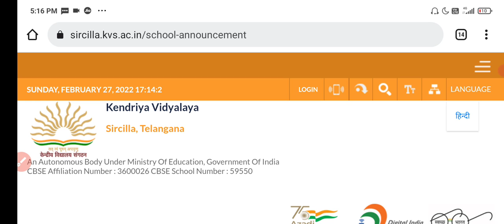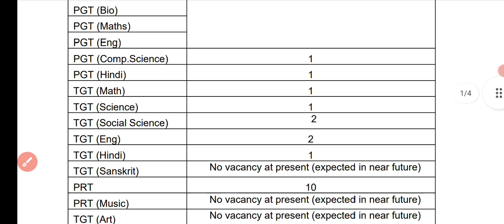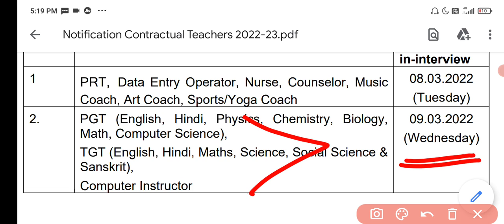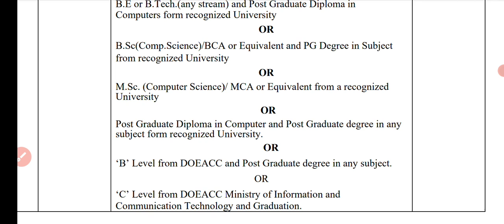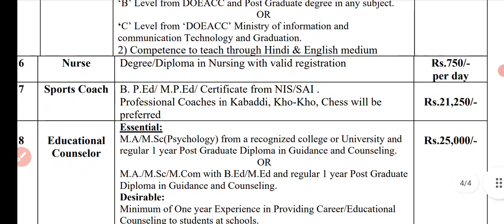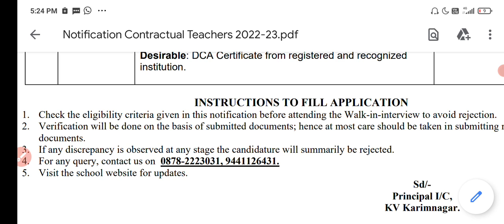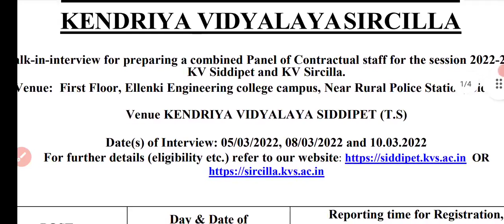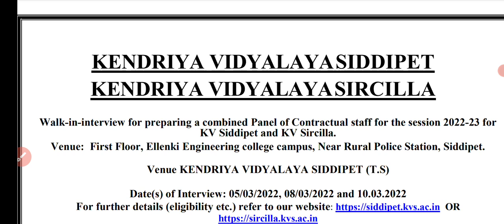కేంద్రీయ విద్యాలయ కాంట్రాక్ట్ టీచర్ - non teaching staff jobs notification || kvs contract teachers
తెలంగాణ లో permanent attender ఉద్యోగాలు // Ts recruitment roster point // ts vacancies notifications
links:
ts contract outsourcing jobs // telangana outsourcing posts
Ts vacancies 1,50,000 // army public schools non teaching staff recruitment
links:
health family welfare department contract/outsourcing jobs notification in various positions in ap
links:
తెలంగాణ సహకార బ్యాంకుల్లో jobs notification// telangana dccb Co-Operitive bank staff posts
తెలంగాణ ఉద్యోగాల notifications updates// ts recruitment latest information 2022
links:
తెలంగాణలో ప్రభుత్వ  ఉద్యోగాలు || govt jobs in telangana and ap || government jobs in ts and ap jobs in ifb hyderabad
JNV (Jawahar Navodaya vidyalaya) contract jobs, teaching / non teaching posts
echs secunderabad contract jobs in telangana and ap || contract posts in govt ts and ap
తెలంగాణలో ప్రభుత్వ రంగ సంస్థ నుండి ఉద్యోగాలు || Jobs in govt sector in telangana || nmdc hyderabad
టీచింగ్ నాన్ టీచింగ్ స్టాఫ్ రిక్రూట్మెంట్ || Teaching and non teaching staff jobs in TS iiit basar
SSC CHSL New Vacancy 2022 | CHSL 2022 Notification | SSC CHSL Qualification/Age Limit
తెలంగాణలో కాంట్రాక్ట్ టీచర్ ఉద్యోగాలు || TGT, PRT teaching staff contract jobs in aecs in telangana
TS లో ప్రభుత్వ కాంట్రాక్ట్ ఉద్యోగాలు || ts contract jobs notification 2022 || ts outsourcing jobs
తెలంగాణ లో ప్రభుత్వ సంస్థలలో Govt ఉద్యోగాలు // govt jobs in telangana psu // jobs in ts
1200 కానిస్టేబుల్ ఉద్యోగాలు  || constable recruitment jobs notification 2022 || cisf jobs  ap constable jobs  ts constable jobs 2022
10th, degree pass తో తెలంగాణ లో ప్రభుత్వ ఉద్యోగాలు  || govt jobs in telangana || jobs in ap  ||  esic jobs notification
TS లో ప్రభుత్వ కాంట్రాక్ట్ ఉద్యోగాలు || ts contract jobs notification 2022 || ts outsourcing jobs medchal malkajgiri contract jobs
తెలంగాణ లో ఉపాద్యాయ నియామకాలు English medium schools ప్రభావం? // Telangana jobs updates
వ్యవసాయ శాఖలో - పదవ తరగతి తో 641 ప్రభుత్వ ఉద్యోగాలు || govt jobs with 10th class in Agriculture , icar institution technician posts
డిగ్రీ తో కాంట్రాక్ట్ ఉద్యోగాలు, లోకల్ లాంగ్వేజ్ తెలిసి ఉండాలి|| govt contract jobs with degree pass - BECIL contract jobs
Telangana recruitment jobs 2022 latest updates // ts dsc TRT tet updates
ప్రభుత్వ రంగ సంస్థ - హైదరాబాద్ లో కాంట్రాక్ట్ jobs || attender,  assistant jobs in nin telangan, jobs in telangana
2788  కానిస్టేబుల్ నోటిఫికేషన్ || constable jobs notification in BSF || latest police jobs 2022, bsf constable jobs notification 2022
bsf tradesman jobs notification
novodaya vidyalaya samithi - NVS non teaching staff jobs notification 2022 || nvs jobs 2022 latest jobs 2022 || 1925 nvs jobs
సమగ్ర శిక్ష తెలంగాణ లో ఉద్యోగాలు  || Samagra shiksha contract jobs || NIRDPR Ts jobs notification , rural developement, panchayati raj posts
PGT, TGT & PRT jobs 8700 posts in army public schools 2022 || latest jobs in Ts, and Ap  aps school vacancy || army public school screening test 2022
links:
Gurukulam outsourcing jobs 2022/telangana jobs updates // ts jobs // ts educational updates
Telangana jobs updates 2022 // latest jobs